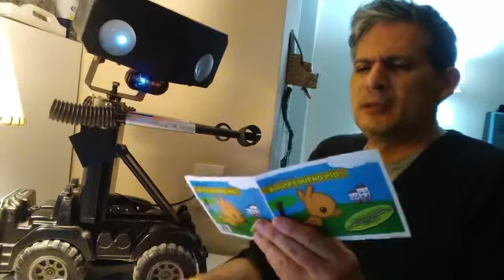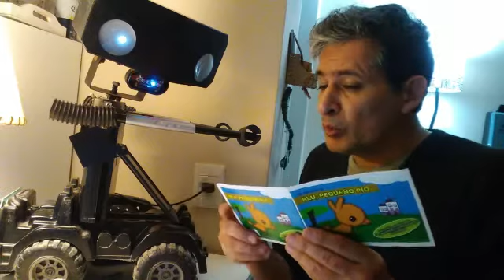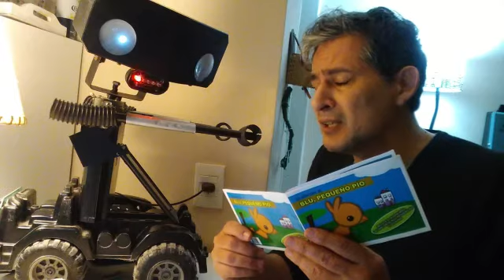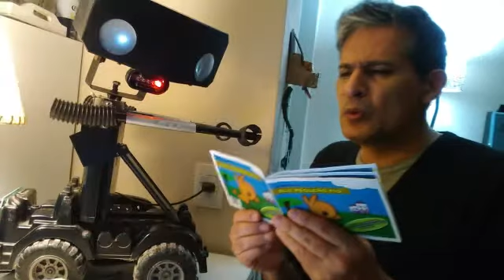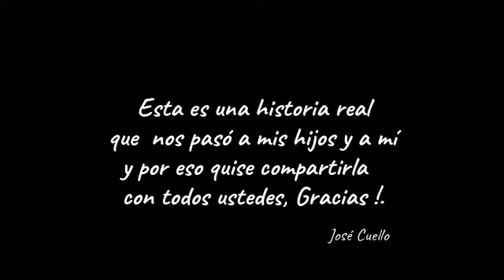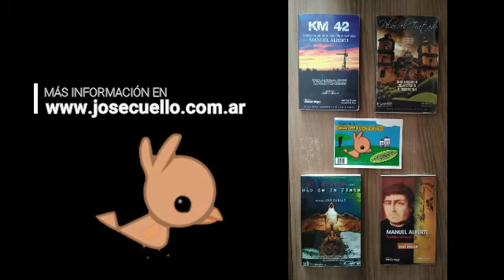Blu pequeño pío escrito por José Cuello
El periodista, escritor, historiador y conductor de radio y TV , José Cuello, escribió y publicó en 2014 BLU, PEQUEÑO PÍO, un cuento infantil basado en una experiencia propia junto a sus pequeños hijos. En 2021 decidió grabar este video. En la realidad , sus hijos encontraron un pequeño pajarito (Gorrión) cuando volvían de la escuela y la llevaron a la casa de la abuela. Al día siguiente lamentablemente el pichoncito no sobrevivió porque era muy pequeño, y fue así que el Cuello ideó esta historia para "disimular" la triste partida , creando esta nueva historia para contar. "Cuantas veces los padres debemos alivianar las malas noticias para ponerlas al alcance de nuestros pequeños..." afirmó el periodista y escritor en declaraciones durante la presentación de su cuento.